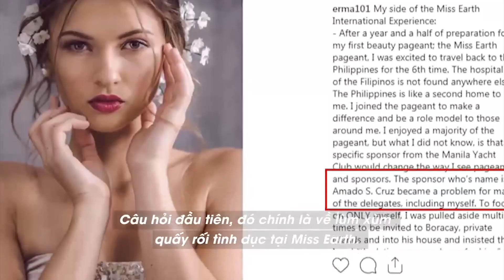Phương Khánh nói gì trước nghi án quấy rối tình dục tại Miss Earth 2018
Trong buổi gặp gỡ truyền thông Việt Nam, Phương Khánh đã lần lượt giải đáp những câu hỏi liên quan đến việc thẩm mỹ, mua giải, thí sinh bị nhà tài trợ quấy rối tình dục... gây ồn ào thời gian qua.